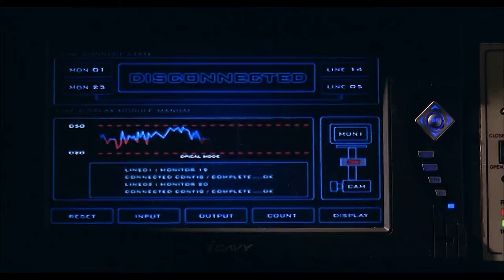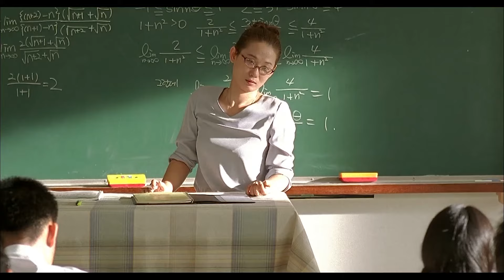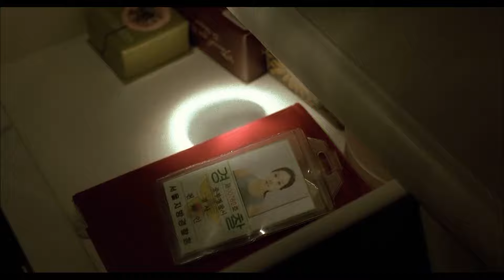"강력계 형사"가 "평범한 학생"으로 잠입한다면 생기는 일...ㄷㄷㄷ [영화리뷰]